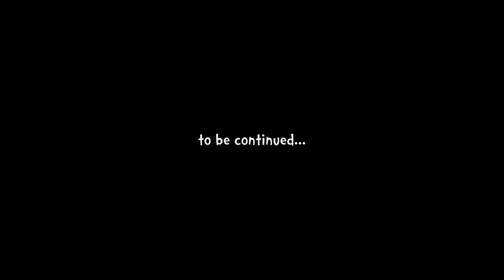Sekilas Dari Udara Lokasi Pembangunan Istano Mahligai Tuanku Nan Bagonjong | Pulau Sangkar